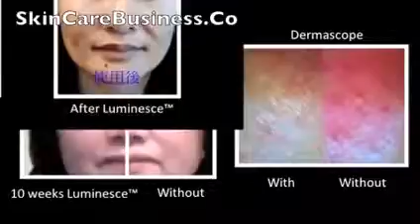Copy of Jeunesse Global LUMINESCE™ BEFORE & AFTER RESULTS